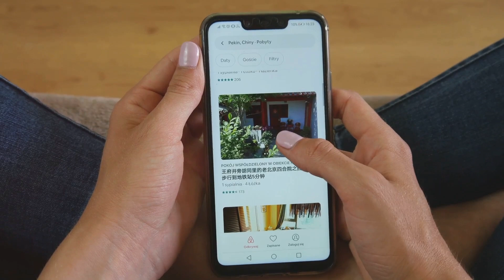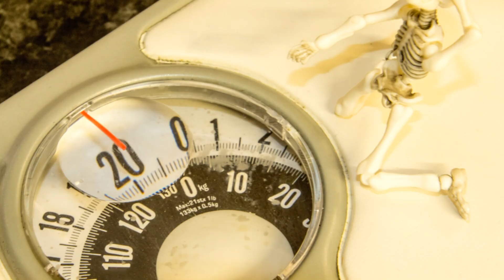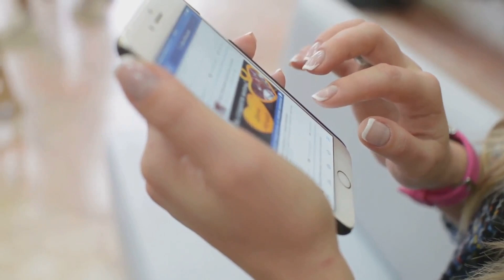How Social Media is Affecting Your Mental Health - Huberman's Insights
In this insightful video, we delve into the complex relationship between social media and mental health, drawing on the latest research and expert analysis from Andrew Huberman. Discover how platforms designed to connect us can also lead to feelings of isolation, anxiety, and depression. We explore the psychological mechanisms at play, including the impact of social validation, comparison culture, and the addictive nature of scrolling.

Learn practical strategies for managing your social media use to promote positive mental health, including setting boundaries, curating your feed, and recognizing the signs of social media fatigue. Whether you're a casual user or heavily invested in online platforms, this video provides valuable insights to help you navigate the digital world while safeguarding your mental well-being.

Join us as we unpack Huberman's expert advice and empower you to take control of your social media experience.

Please note that the information in this video is for educational purposes only and not a substitute for professional medical advice; always do your own research and consult a healthcare specialist before trying any natural remedies!